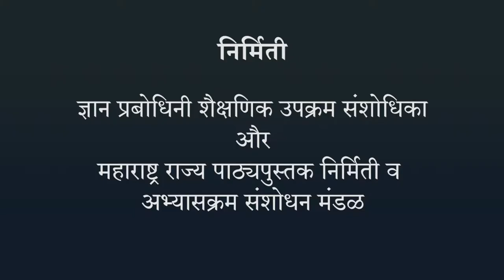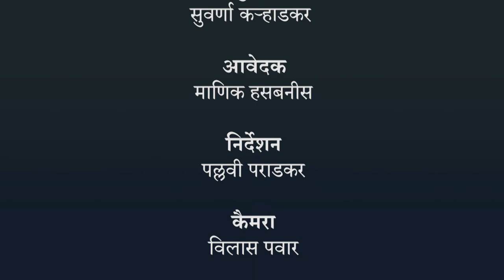प्राणियों का वर्गीकरण - भाग 1 - हिंदी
प्राणियों का वर्गीकरण